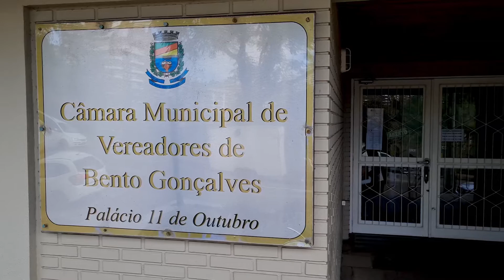Portal Leouve - BENTO GONÇALVES TERÁ AUDIÊNCIA PÚBLICA SOBRE OS PEDÁGIOS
LINHA DE APOIO: EVENTO SERÁ NA FUNDAPARQUE

REPORTAGEM: GÜNTHER SCHÖLER

ENTREVISTADOS: PRESIDENTE DA FRENTE PARLAMENTAR – VEREADOR - IDASIR DOS SANTOS